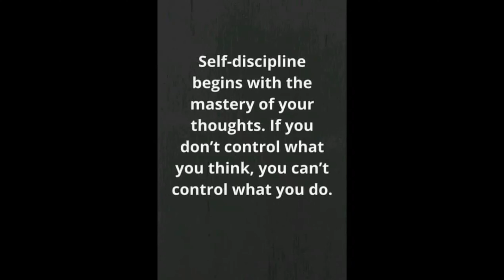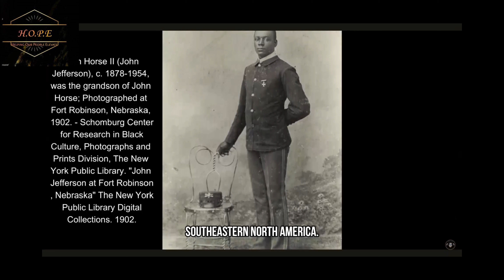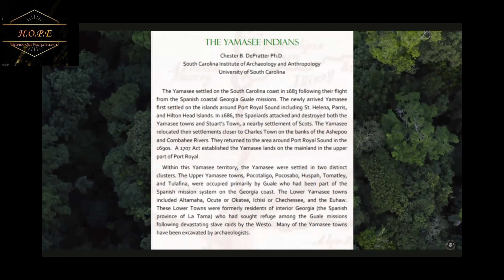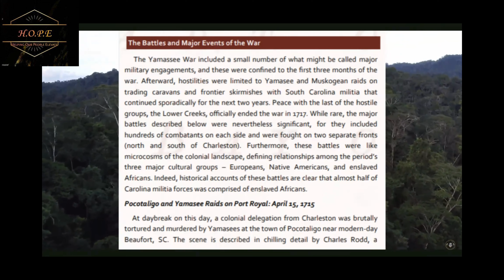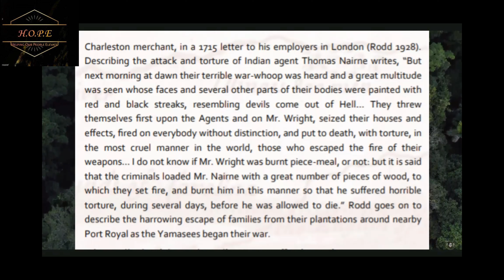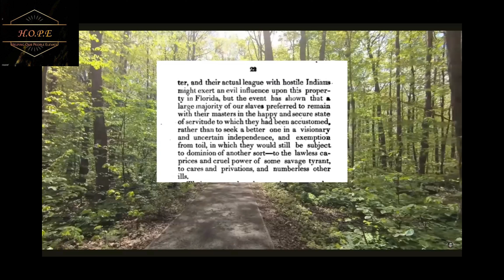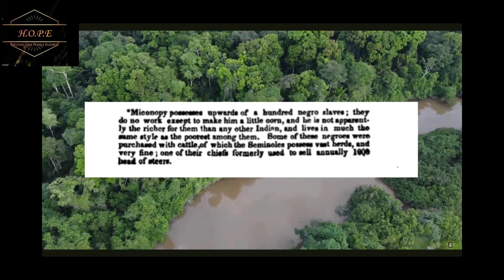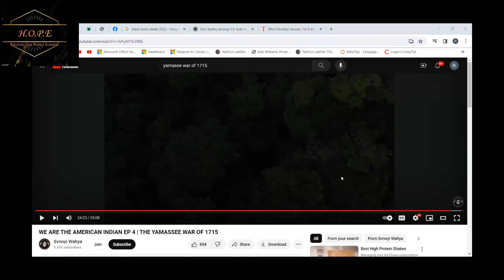Ep 55: Yamasee Wars 1715-1800s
the wars nativeamerican blackindian faced with the spanish brittish & french